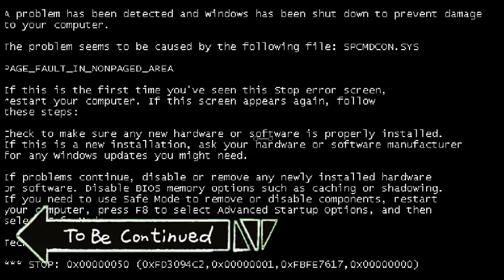what happens if i throw computer lava ?